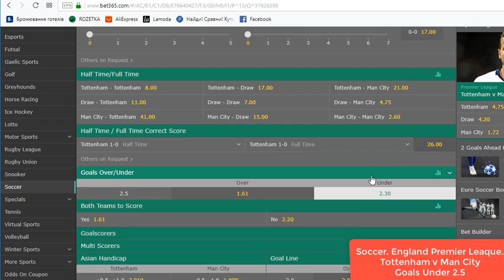Tottenham v Man City. Best Free Soccer Tips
Soccer. England Premier Leaque.